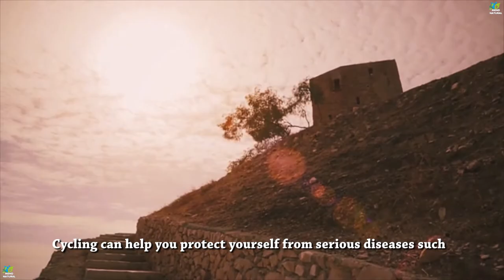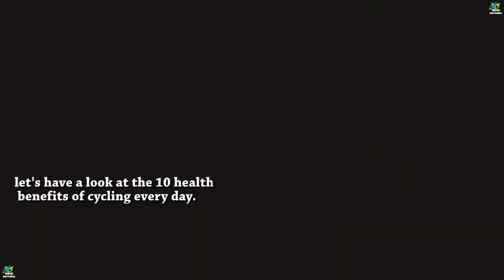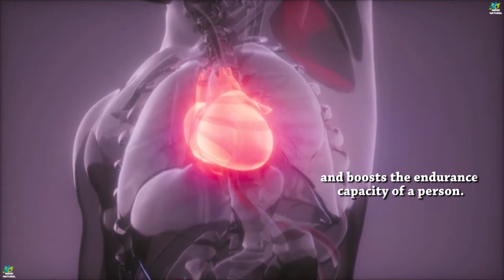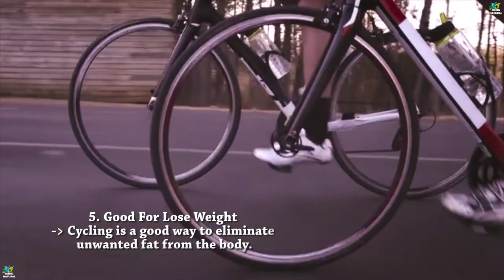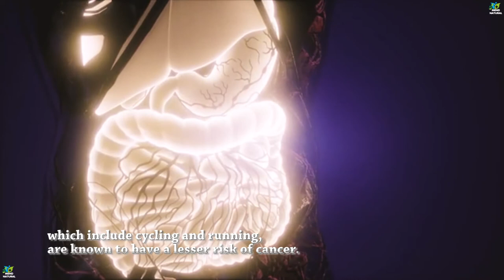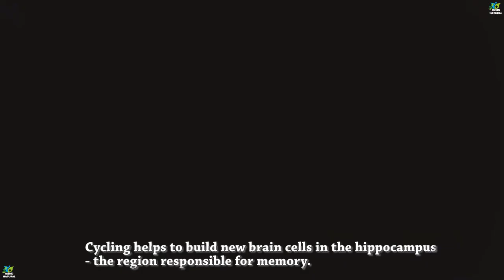Top 10 Health Benefits Of Cycling Everyday | Advantages of Cycling | Mend Natural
Let's Try and Hit 100 Likes...

Hello Friends,

In this video, we will be learning about the Various Health Benefits of Cycling everyday.
Cycling is a complete exercise, Helps in Weight loss to healthy Heart.
One of the easiest exercises is cycling, which is one of the best ways to reduce your risk of health problems associated with a sedentary lifestyle. It is a healthy, low-impact exercise that can be enjoyed by people of all ages.

2). how to remove acne | how to get rid of acne | get rid of acne | Black Spot & Acne Scars || acne

mend natural
MEND NATURAL
Mend natural
Mend Natural
MENDNATURAL
mendnatural
mend natural
Mend Natural
natural cures